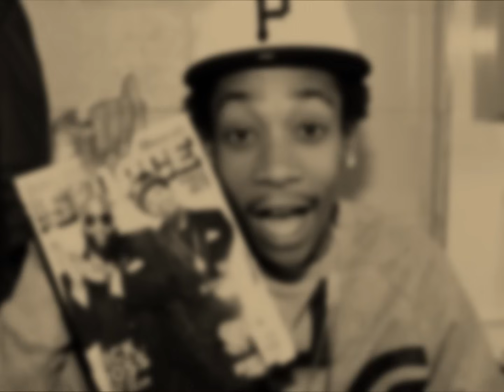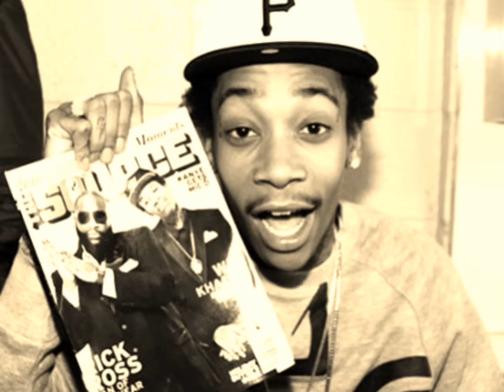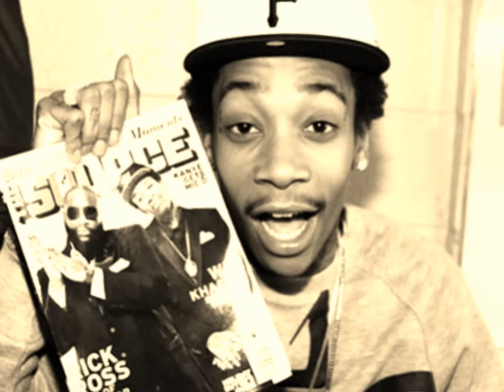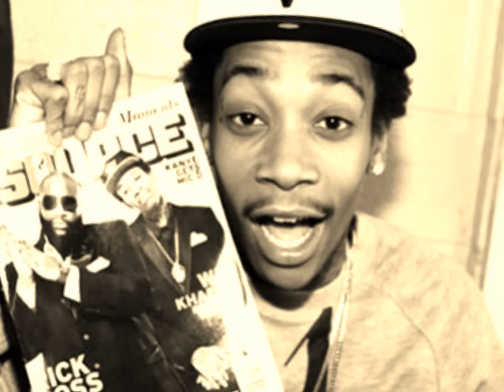Wiz Khalifa - Power Mix 2013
W. Khalifa mix 2013

1. Wiz Khalifa - Gone ft. Juicy J
2. Wiz Khalifa - Medicated ft. Chevy Woods &amp; Juicy J
3. Wiz Khalifa - STU
4. Wiz Khalifa - The Tweak Is Heavy
5. Wiz Khalifa - This Plane
6. Wiz Khalifa - The Race
7. Wiz Khalifa - Mezmorized